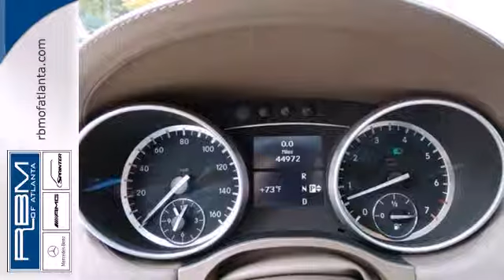2011 Mercedes-Benz GL-Class Atlanta GA Marietta, GA U11342 - SOLD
Year: 2011
Make: Mercedes-Benz
Model: GL-Class
Trim: GL450
Engine: 8 Cyl. 4.6L
Transmission: Automatic
Color: Arctic White
Interior: Cashmere
Mileage: 44972
Stock #: U11342
CERTIFIED, ONE OWNER, CLEAN CARFAX! P02 PREMIUM PACKAGE WITH COMAND WITH NAVIGATION AND VOICE CONTROL, IPOD/MP3 MEDIA INTERFACE, harmon/kardon SOUND SYSTEM, HD RADIO WITH SIRIUS SATELLITE, POWER DRIVER AND PASSENGER SEAT WITH MEMORY, POWER TELESCOPING AND TILT STEERING WHEEL, POWER FOLDING MIRRORS, AUTODIMMING MIRRORS, REARVIEW BACK-UP CAMERA, KEYLESS-GO, POWER LIFTGATE, PARKTRONIC, 20 TWIN 5-SPOKE ALLOY WHEELS, REAR SEAT ENTERTAINMENT, CURVE ILLUMINATING BI-XENON HEADLAMPS, HEADLAMP WASHING SYSTEM, STAINLESS STEEL RUNNING BOARDS, WOOD/LEATHER STEERING WHEEL, CLASS IV TRAILER HITCH, AND BURL WALNUT WOOD TRIM.

Address:
7640 Roswell Rd